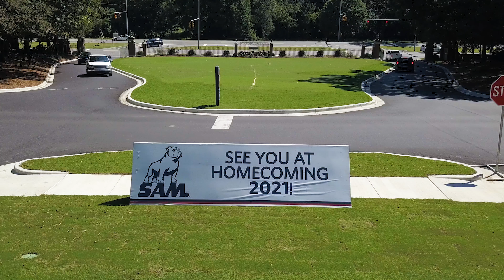Samford Celebrates Family Weekend 2021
Family Weekend at SamfordUniversity is a beloved tradition. This year, we dedicated our football field in famous alum and coach Bobby Bowden's honor. Go Bulldogs!